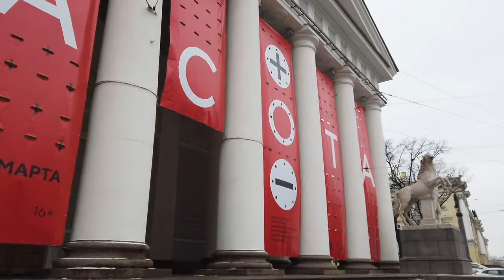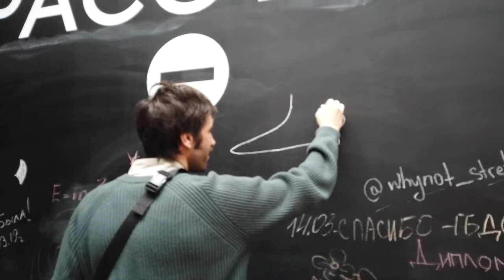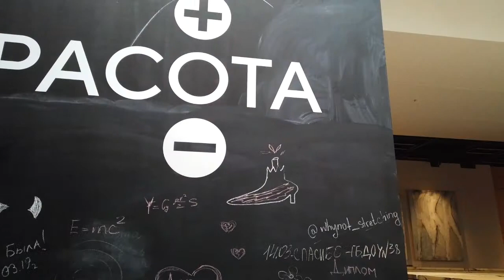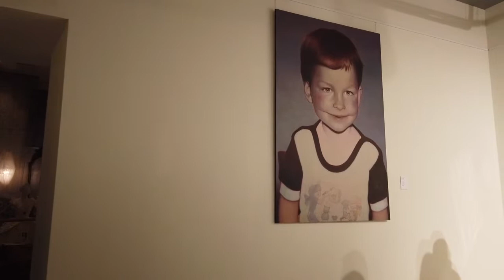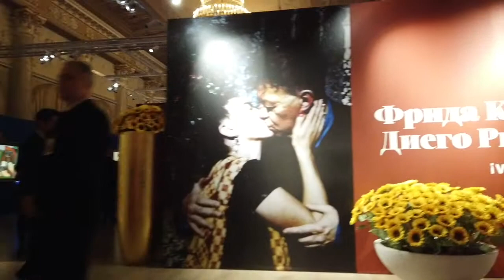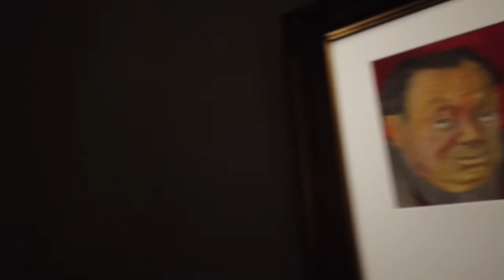MARCH 2019 BOND DOU FRIDA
Manege Central Exhibition Hall - EXHIBITION: “BEAUTY: PLUS-MINUS”
Arts Square Gallery - EXHIBITION: OLEG DOU "SOLO SHOW"
FABERGÉ MUSEUM - Frida Kahlo & Diego Rivera Exhibition